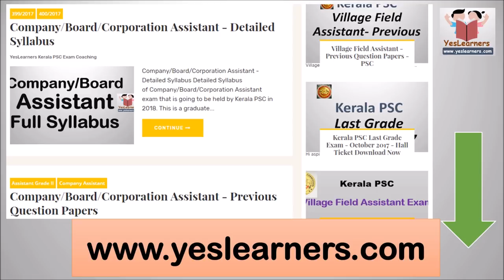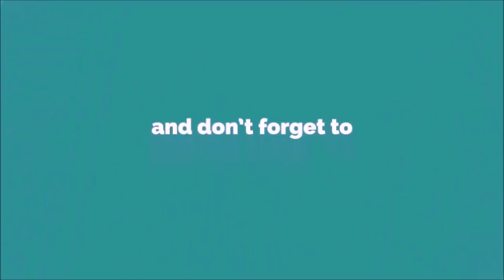ഭാരതീയ സാമൂഹിക പരിഷ്കരണ പ്രസ്ഥാനങ്ങള്‍- Indian Renaissance Organisations - Kerala PSC Coaching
Indian Renaissance Organisations - Kerala PSC Coaching